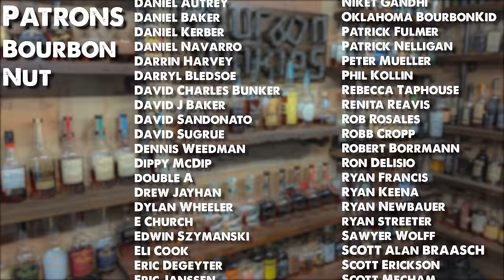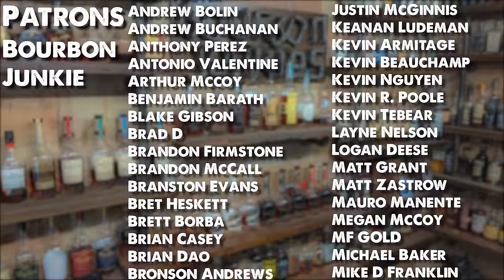Buffalo Trace: Kosher Rye Recipe whiskey review! Breaking the seal EP#110.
Another Buffalo Trace Kosher Product out on the market. Buffalo Trace Kosher Rye Recipe. Is this a mash bill two product? The Buffalo Trace Kosher Wheat seemed to taste like a weller whiskey so let's see if this rye recipe holds up to some mash bill 2!